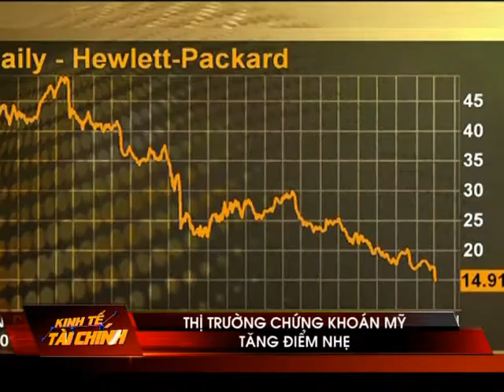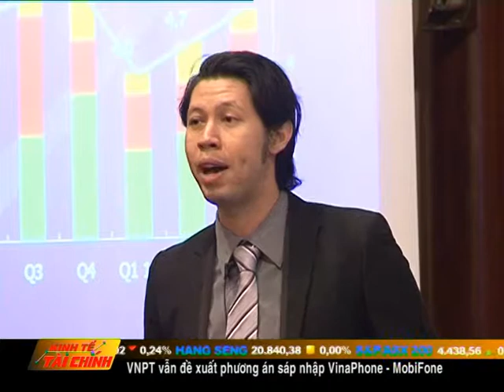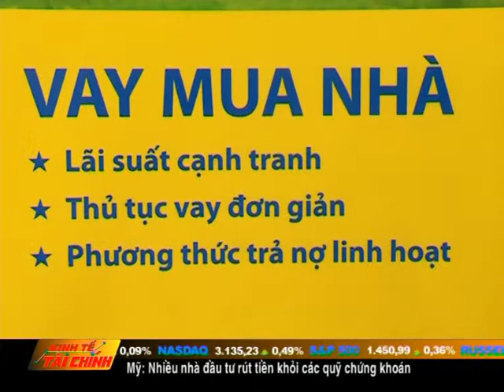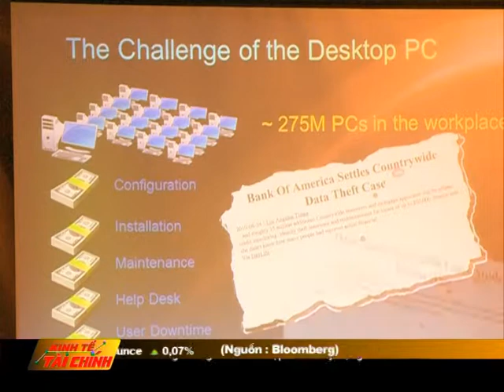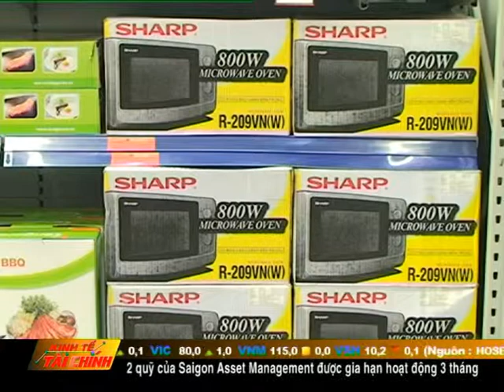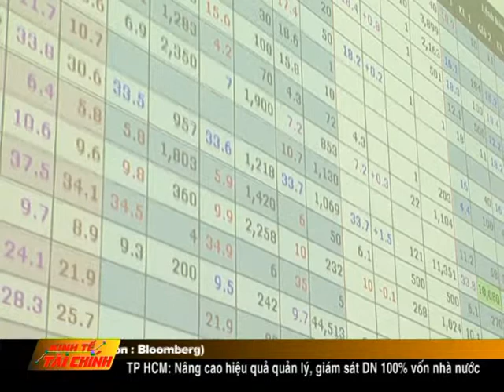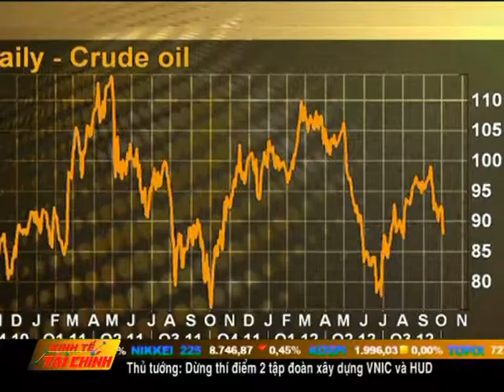Kinh Tế Tài Chính 04/10/2012